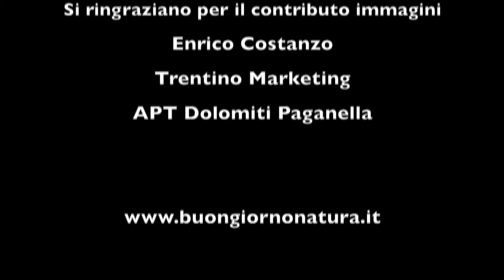BioMiti "Alla ricerca della vita sulle Dolomiti di Brenta"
Il responsabile della Ricerca scientifica e divulgazione ambientale del Parco Naturale Adamello Brenta, Andrea Mustoni, ci spiega il progetto "BioMiti, alla ricerca della vita sulle Dolomiti di Brenta", un "messaggio che si vuole lasciare ai posteri" per la tutela della montagna e della sua biodiversità.